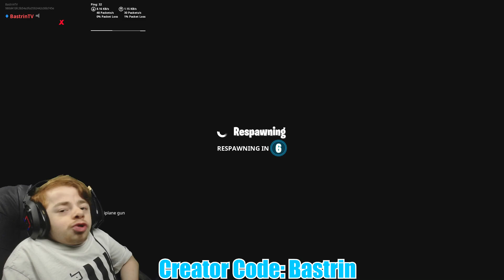Air Royale Is Frustrating. I Got A Bit Mad...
So I tried Air Royale.

Bastrin Apparel by EGL! Use Code "Bastrin"

Gamma Labs a.k.a GFUEL... Use code "Bastrin"